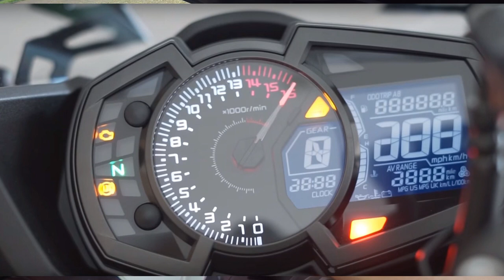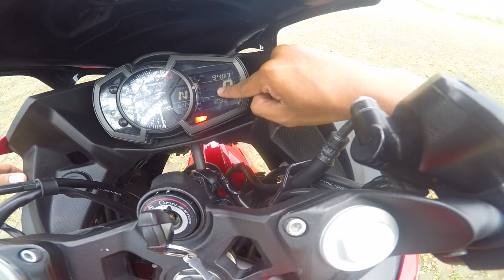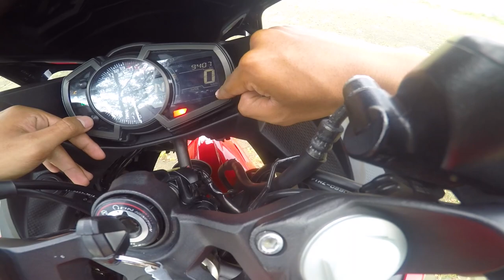Bigbike Look | Review Kawasaki All New Ninja 250 Fi 2019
Follow juga instagram saya di @mojho_038